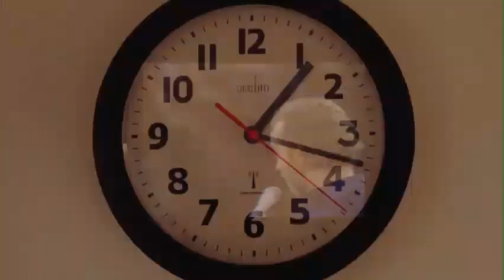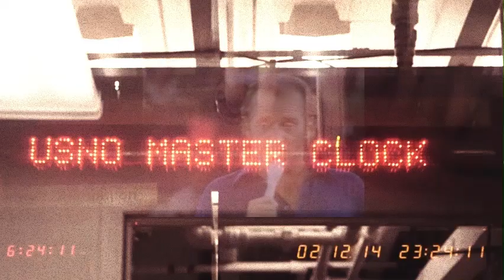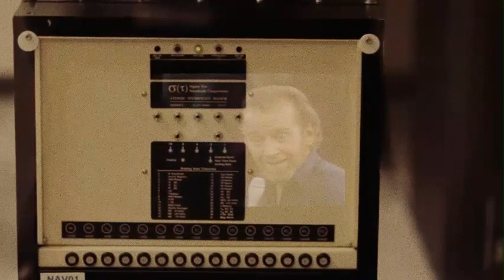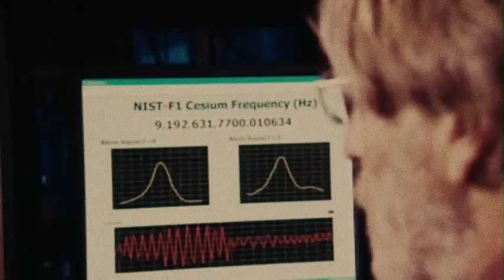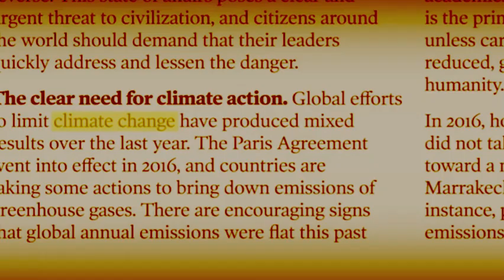time (with george carlin)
a mix of tangential visuals and ambient music accompanying my favourite george carlin bit  - from his 1978 standup special "george carlin: again!"

i arranged and edited mr. carlin's monologue, edited and produced the video, and aarranged and composed the music

"dr. strangelove (or: how i learned to stop worrying and love the bomb)" (1964) - director: stanley kubrick

"the wizard of oz" (1939)  - director: victor fleming